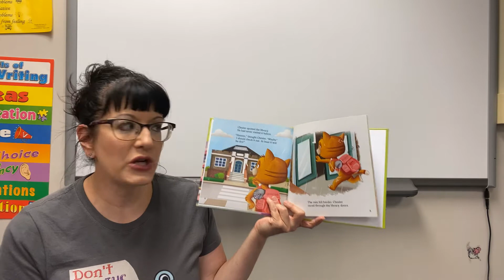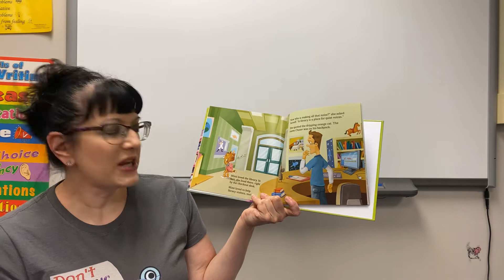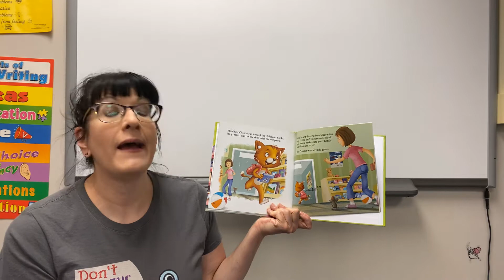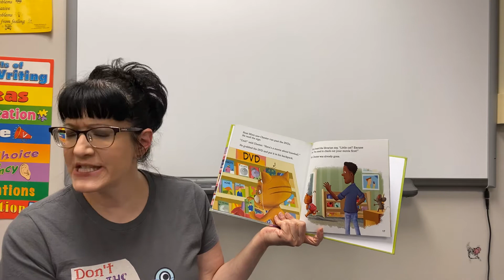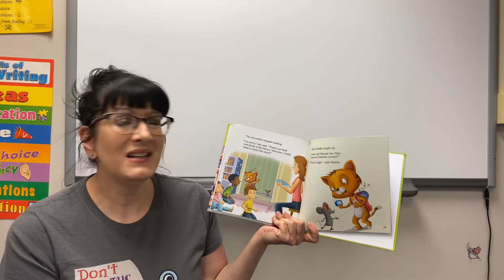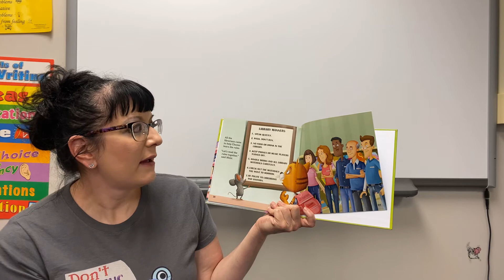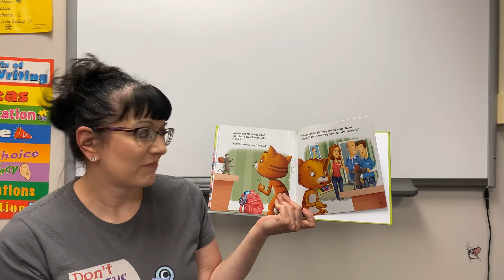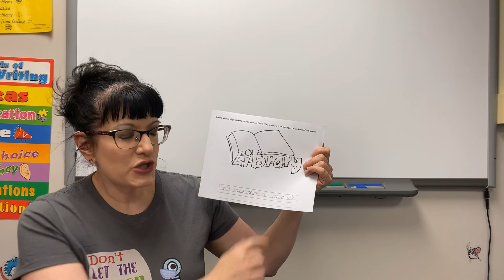2nd - Chester Visits the Library